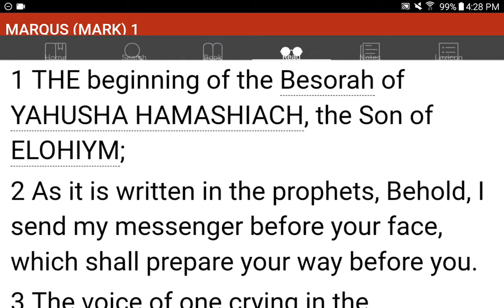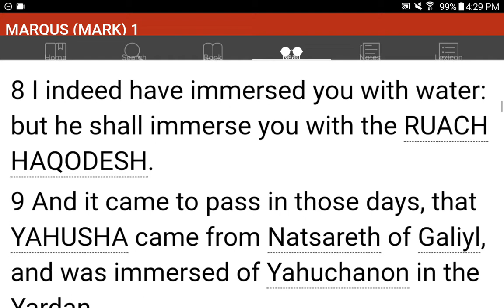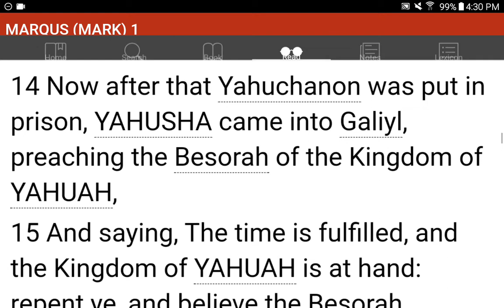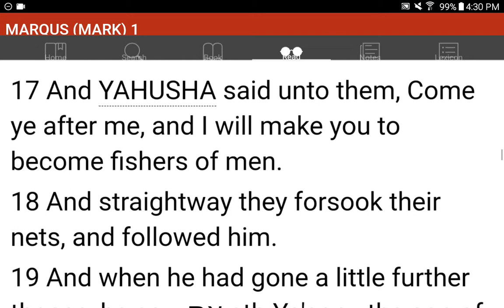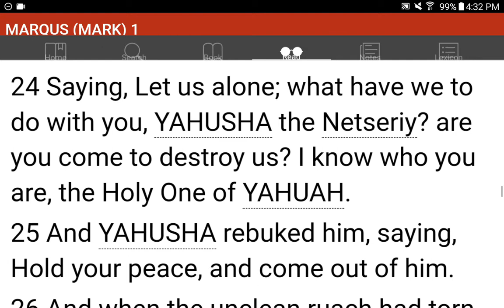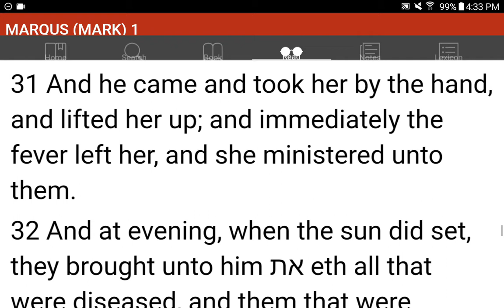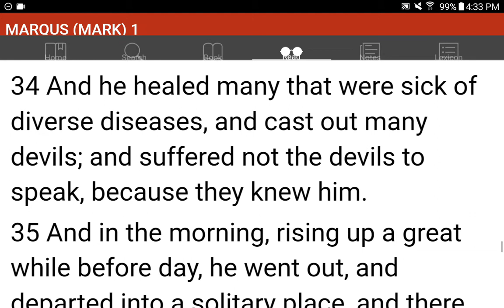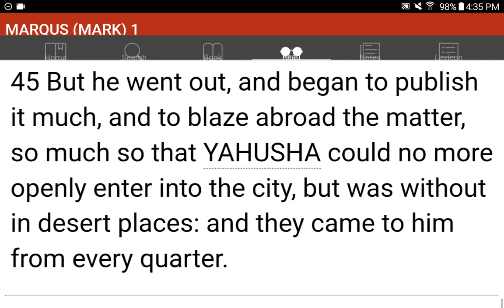💜h?™ "What's the MOST HELPFUL & SIMPLEST WAY that WORKS?"™ GIVE 1P/Month NOW! GCash